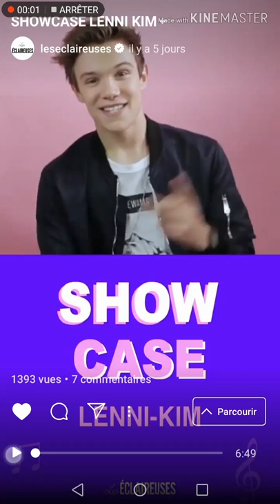LENNI-KIM - SHOWCASE - LES ÉCLAIREUSES - 2018